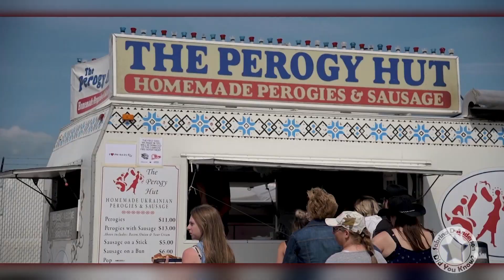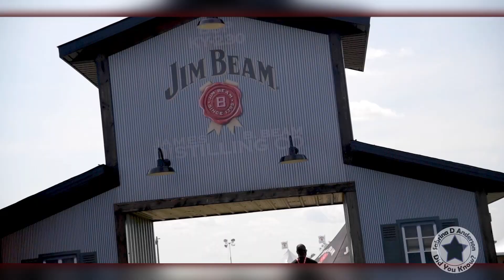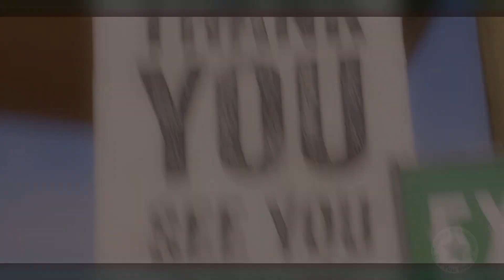Did You Know? Big Valley Jamboree 2019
Web series of fun facts for children and adults by Sabrina.

Filmed at Big Valley Jamboree, Camrose AB in 2019.